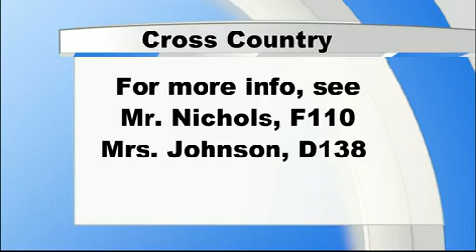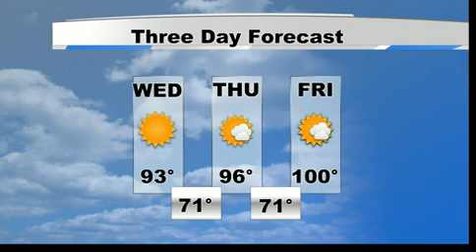2015 08 26